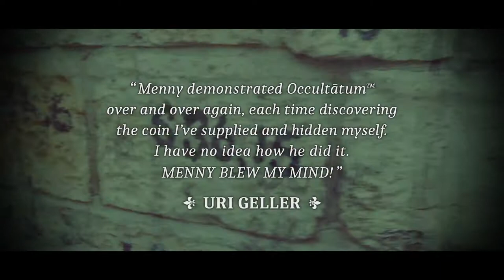Occultatum by Menny Lindenfeld